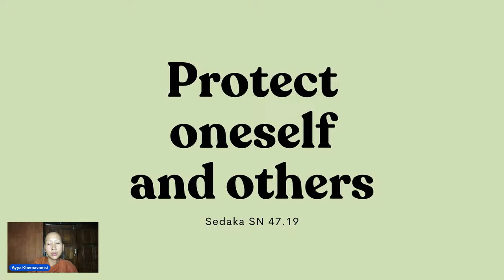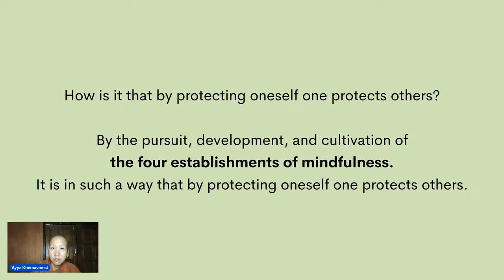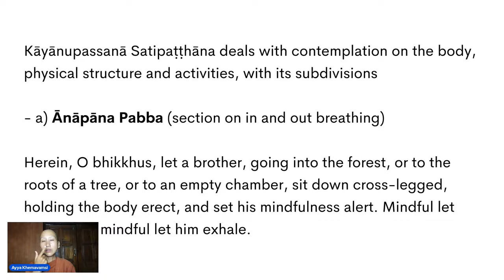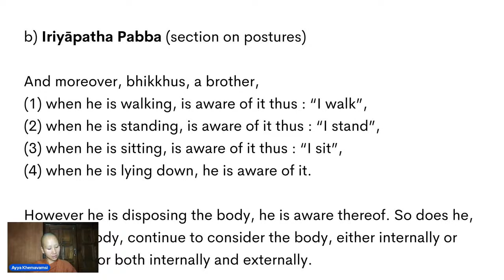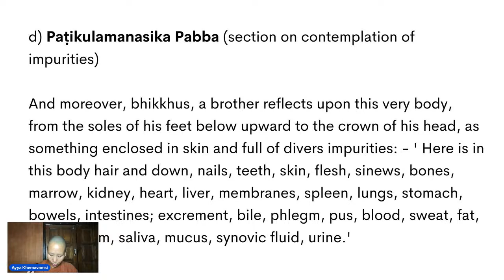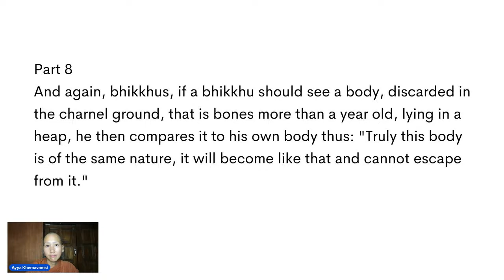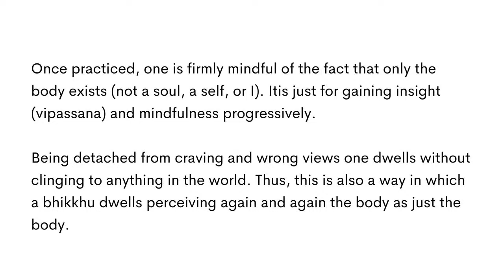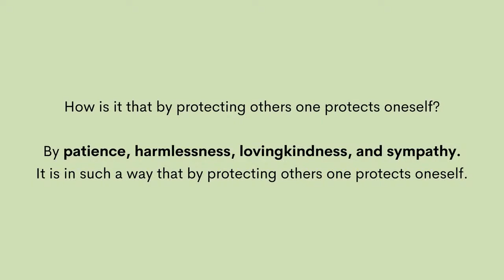How to protect yourself and others? SN 47.19 by Ayya Khemavamsi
How to protect yourself and others? SN 47.19
Learn with Ayya Khemavamsi